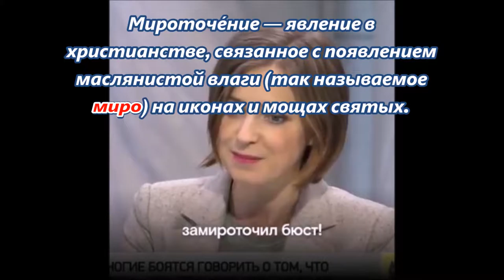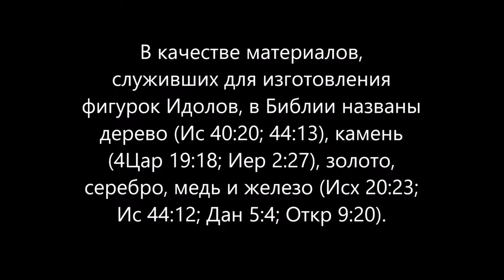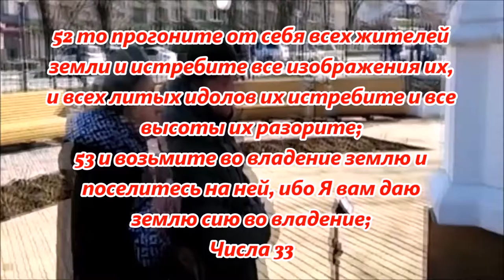Мироточение бюста Николая II. Идолопоклонство